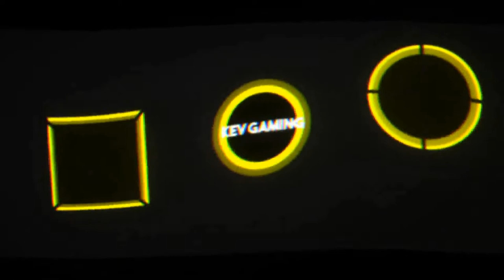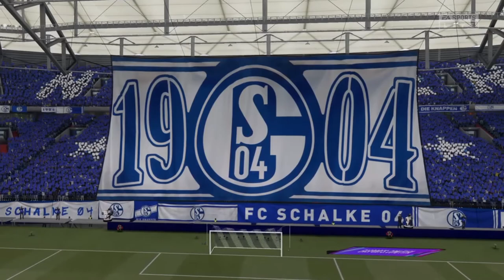Fifa 21 Karriere S04 Saison 1 #29 3. Liga 22. Spieltag Schalke - Rostock